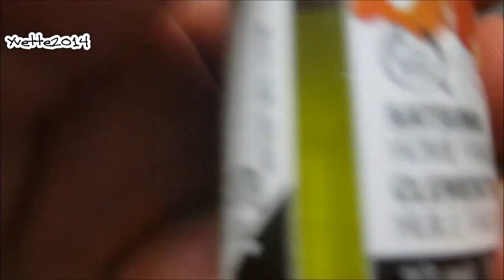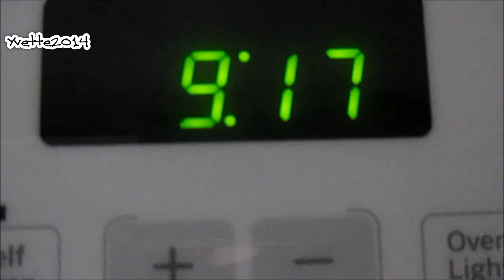[[VLOG#182]] KAMIL YA CAMINA!! 05/24/2016